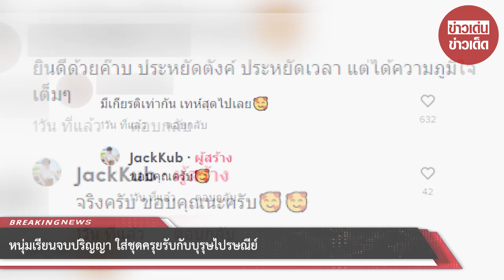หนุ่มเรียนจบปริญญา ใส่ชุดครุยรับกับบุรุษไปรษณีย์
เรียกว่าเป็นคลิปฮอตที่สุดในขณะนี้เลยก็ว่าได้ สำหรับคลิปของผู้ใช้ TikTok รายหนึ่งชื่อ @jackachihouse4 ได้ทำการโพสต์คลิปของตนเองใส่ชุดครุย มายืนรับปริญญาบัตรกับทางพี่ไปรษณีย์ที่ขี่รถจักรยานยนต์มาส่งให้ถึงบ้าน พร้อมกับบอกว่า เรียนจบมา ทำงาน 3 - 4 ปีแล้ว ไม่ได้รับสักที

รับกับพี่ไปรษณีย์ เท่และมีเกียรติ พร้อมกับแซวตัวเองว่า เรียนราชภัฏ รวมไปถึงแคมชั่นสั้น ๆ แต่เล่นเอาหลายคนชอบพูด คือ จบนานแล้วยังไม่ได้รับเลย และข้อความที่ชาวโซเชียลชอบนำมาเล่นกันคือ จุดแข็ง : เก็บค่าเทอมไวมาก จุดอ่อน : รับปริญญาพร้อมลูก